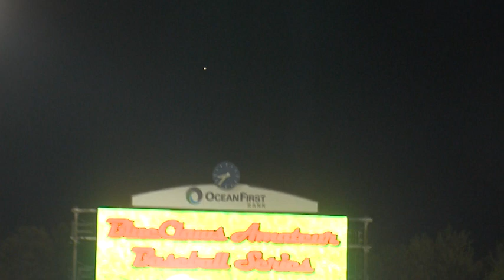RBC 10 Freehold Boro 3 MCT Finals - US Army Baseball GOW